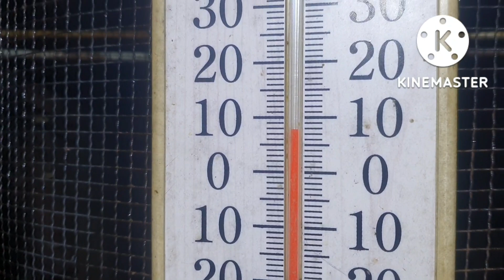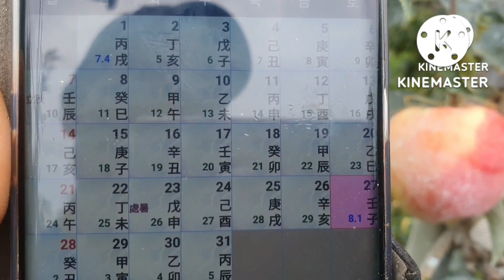2022년 10월 23일 가시응애 피해를 알수 있다 ~^^